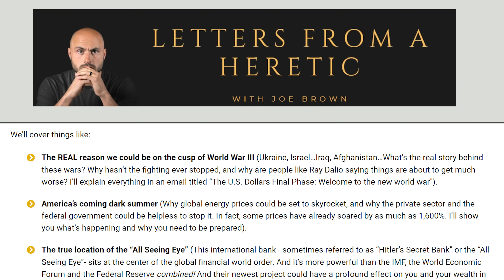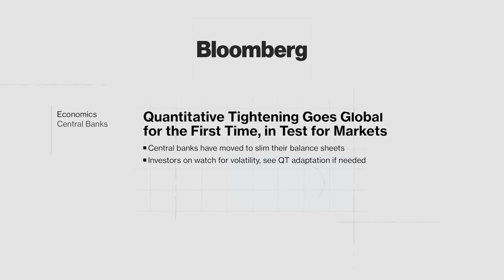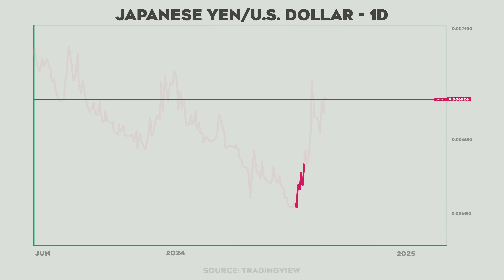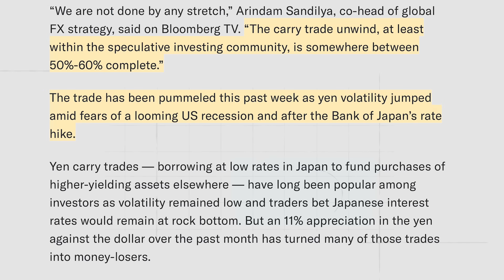The Japan Trade that Crashed the Market is Only Halfway Done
TIMECODES
0:00 Intro
1:42 The Yen Carry Trade Broken Down
3:52 JPY is Getting Weak
4:34 How Monetary Policy Affected the Trade

My Book - Why We Need the Fed (blank gag book)
My Shirts